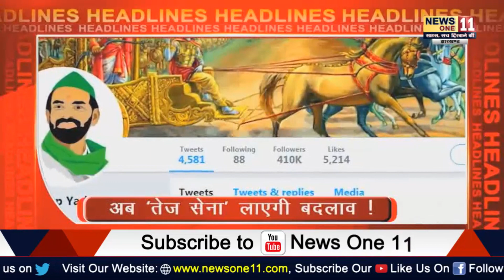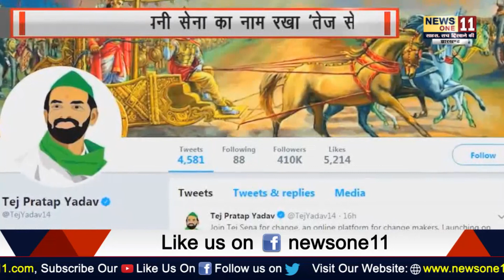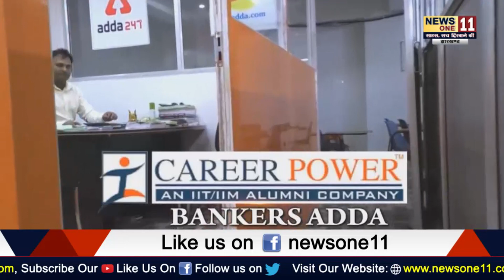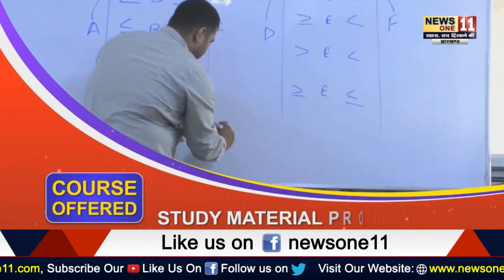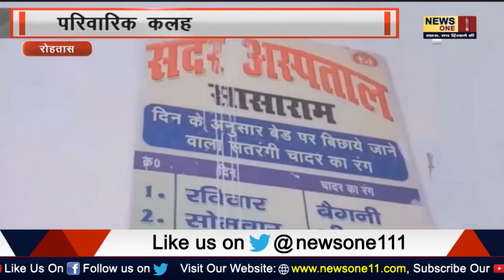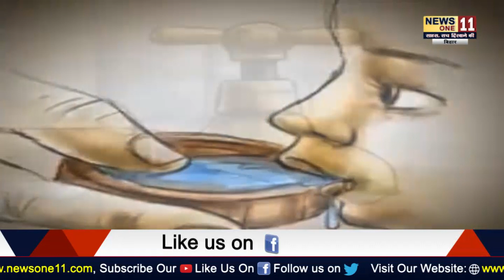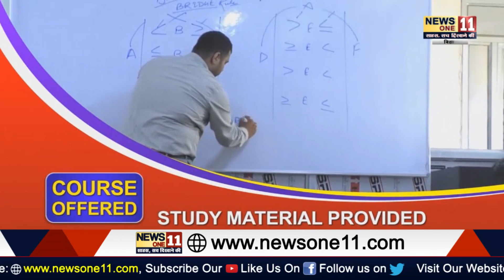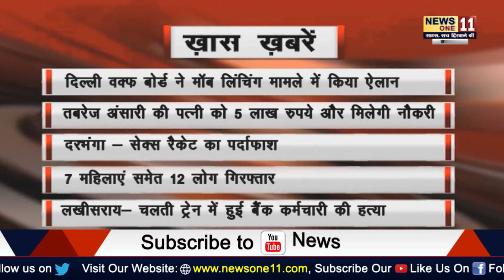BIHAR और JHARKHAND की ताजा और हर छोटी से बड़ी खबरें सिर्फ NEWS ONE11 पर सबसे पहले..